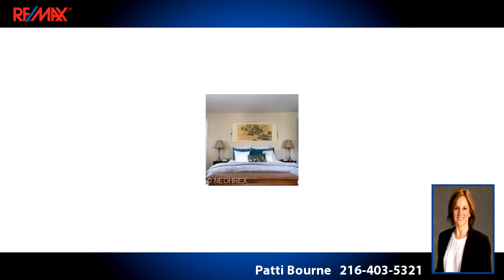Residential for sale - 8885 Washington St, Chagrin Falls, OH 44023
Income opportunities galore! Last used as an assisted living residence w/ 12 bedrooms & 2 of the 4.5 baths are for for those w/ disabilities. 16 rooms total on 3.2 acres. Original home built in 1850 w/ 4 bedrooms up & a huge living & DR room plus an office on 1st. In 1997 the seller added 6 more bedrooms, a livng area & ANOTHER 2nd floor suite that can be rented out separately.  A hallway w/ a slight ramp leads to the 2nd living space.  This has so much potential for a bed & breakfast, Air BnB, you name it! Lovingly cared for , many improvements & city sewer has just been the newest upgrade!

Bedrooms: 12
Bathrooms: 5 Bathrooms
Square Feet: 6000
Price: $388,000